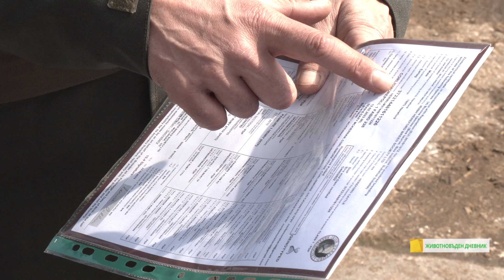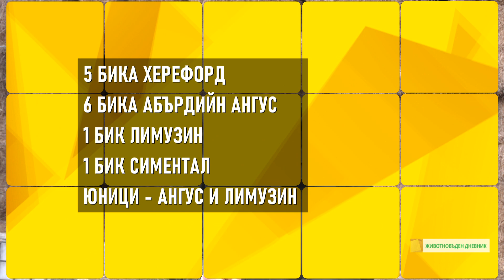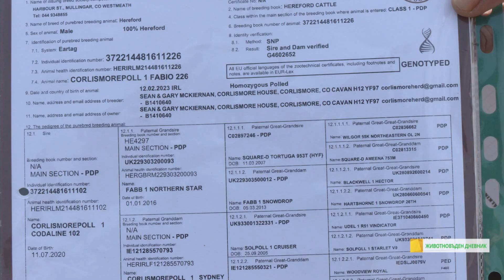Животновъден дневник: Внос на животни с топ генетика от чужбина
Как се осъществява вносът на елитни животни от чужбина? Какви са правилата, изискванията и необходимите документи пред властите? Какви са трудностите и как се осъществява вносът на този тип специални товари?
Екип на Агро ТВ проверява на място във ферма, която е избрана за разпределяне на закупени говеда от Ирландия. Какъв е пътят на животните - информация от първо лице, от Андрей Чалъков, който е в ролята на медиатор между България и Ирландия. Фермери от почти цялата страна са закупили дванайсет бика и шест юници. Юниците са от породите Абърдийн Ангус и Лимузин, пет бика са от породата Херефорд, шест са от Абърдийн Ангус, по един от Лимузин и Симентал.